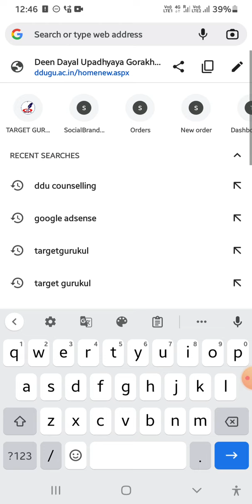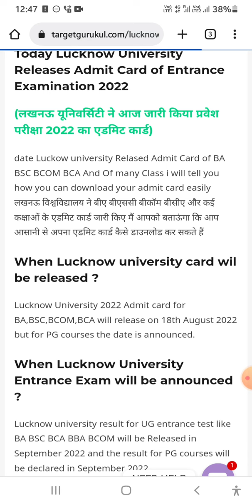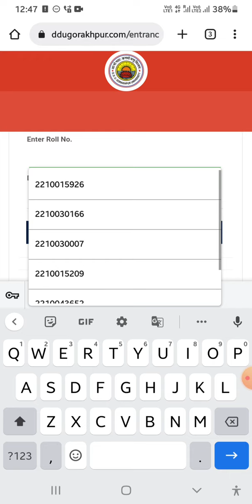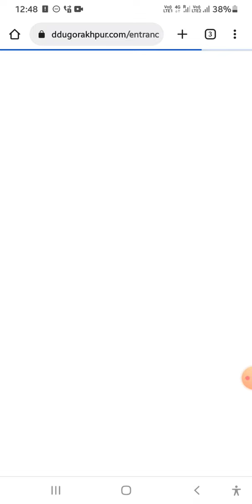DDU Counselling letter कैसे डाउनलोड करे How to download counseling letter 2022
DDU Admission 2022 के लिए क्या Documents लेकर जाएं | DDU Councelling Documents For Admission 2022DDU Gorakhapur  2022 के लिए प्रवेश कब से में  होंगे DDU admission 2022

ddu admission form 2022-23
ddu admission form 2022-23 last date
ddu admission last date
ddu gorakhpur entrance exam 2022
ddu entrance exam date 2022
ddu result